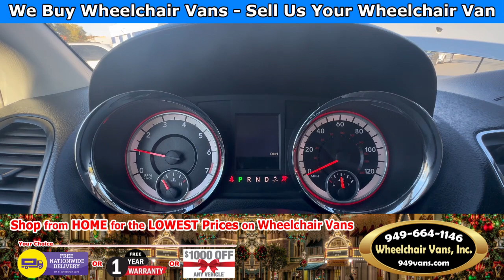For Sale 2012 Dodge Grand Caravan VMI ADV SE Power ONE TOUCH Fold Ramp Side Loading Wheelchair Van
Only 32,239 miles and Sale priced $29,995 with Free Nationwide Shipping For Sale 2012 Dodge Grand Caravan VMI Advantage SE 14" - Power ONE TOUCH Fold Ramp Side Loading Wheelchair Van